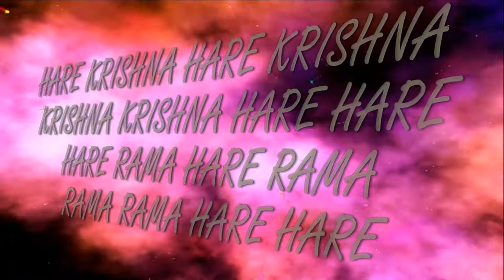15.07.2018 Maha kirtan ISKCON Dnipro Ukraine